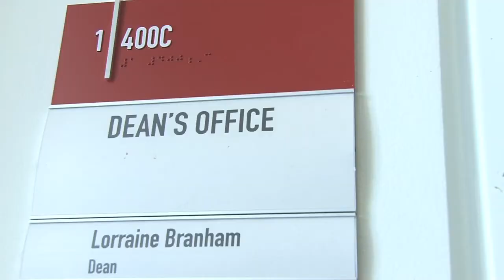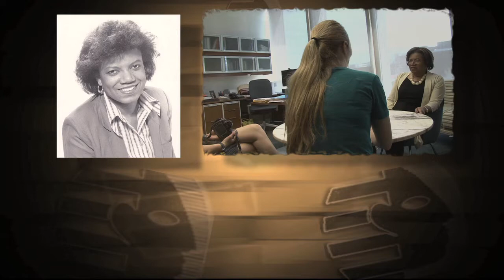Lorraine Branham - Journalistic Trailblazer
Lorraine Branham was honored with the Philadelphia Association of Black Journalists' 2011 Trailblazer Award.  This is her video vignette.